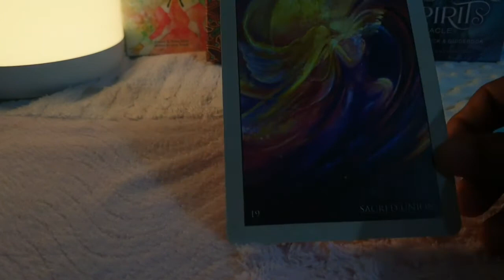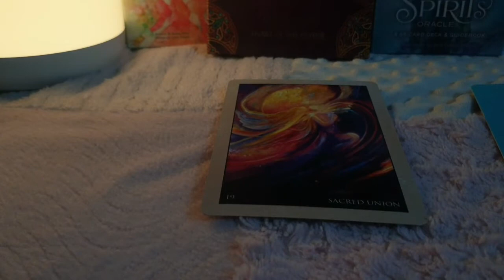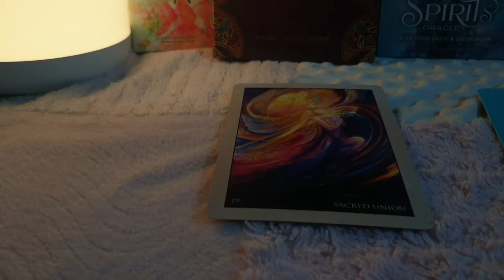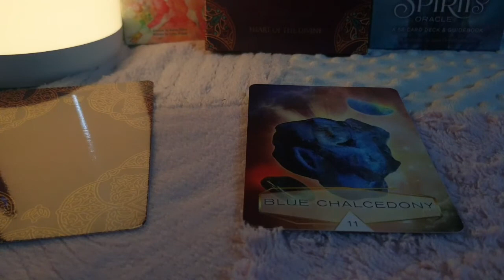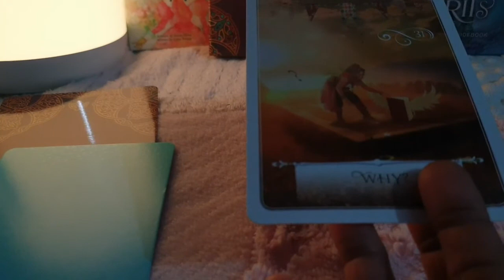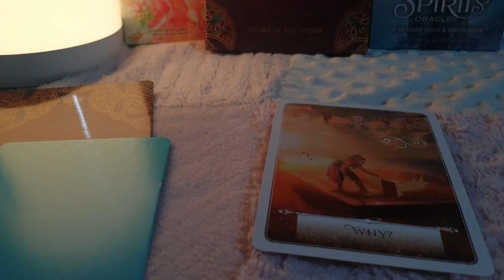Taurus ♉ Daily Love Tarot Reading 10 February 2021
Hi guys !

support